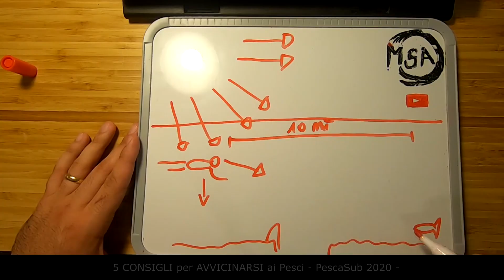2020 da non DIMENTICARE - PescaSub 2020 -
L'ho sempre avuto in mente e fortemente desiderato, finalmente quest'anno ci sono riuscito.
Fare video e soprattutto tornare a fare pesca sub e' stato veramente un piacere. Grazie a tutti per la compagnia ed il supporto.
Buon Natale e buon anno nuovo, ci vediamo nel 2021.

I ricavati dai vostri acquisti andranno devoluti in beneficenza alla Tenager Cancer Trust

La mia attrezzatura video
Canon m50
Micro SD
Sony Vegas PRO

Attrezzatura subacquea Consigliata
Bagaglio rigido da volo
Arbalete mio 75
Arbalete corto asta filettata

[Cristian Filingeri] è un membro del Programma di affiliazione Amazon UE, un programma pubblicitario di affiliazione pensato per fornire ai siti un metodo per ottenere commissioni pubblicitarie mediante la creazione di pubblicità e link a